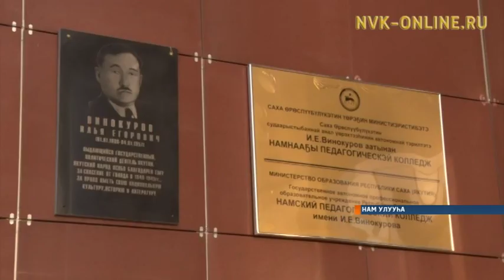Саха сирин Бастакы Президенэ Михаил Николаев Нам улууһугар үлэлээтэ